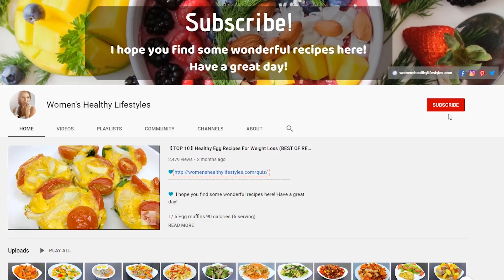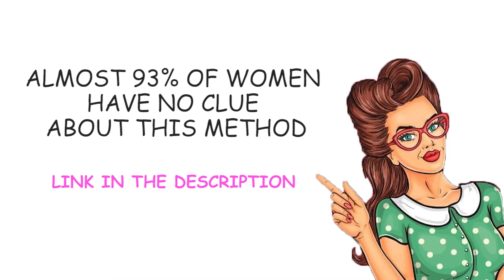【TOP 6】Healthy Low Carb Recipes For Weight Loss (That Make Fat Burning Simple!)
6 Healthy Low Carb Recipes For Weight Loss
That Make Fat Burning Simple!
⚠️⚠️⚠️ This Silent Killer Is Making You Fat And Sick. How To Know If You're At Risk And What To Do About It.

💙  I hope you find some wonderful recipes here! Have a great day!

Eating low-carb, high-fat includes getting back to wholesome, real, unprocessed food. Some have even called it vintage eating. If you like to cook, you’ll find delicious meals below to make for breakfast, lunch and dinner.

1/ Stuffed bell pepper rings 90 calories (4 serving)

1 tsp olive oil
1/2 onion
1 red bell pepper
1 yellow bell pepper
salt and black pepper
4 oz ground turkey
1,5 tbsp parsley
1 egg white
Tomato sauce

2/ Pasta salad 340 calories (1 serving)

1/4 cup whole wheat macaroni
1 tomato
1 tbsp onion
1/4 cup corn
2 lettuce leaves
1 tsp olive oil

3/ Spinach cake 60 calories (5 serving)

8 oz frozen spinach leaves
3 egg whites
1/4 cup low-fat mozzarella cheese
1 tsp olive oil
1 tsp olive oil
1 tsp garlic
1/2 onion
1/2 bell pepper
1/4 carrot
1 tsp parsley

4/ Macaroni soup 270 calories (1 serving)

1 tsp olive oil
1 garlic
1/4 onion
1/4 carrot
2 oz tamato sauce
2 cup water
1/4 cup macaroni
1/3 cup chickpeas
1 tbsp parsley

5/ Beef and cauliflower recipe 320 calories (1 serving)

1 tsp olive oil
1/4 onion
1/4 carrot
7 oz cauliflower
Little water
4 oz ground lean beef
1/4 cup corn

6/ Beef broccoli fried 310 calories (1 serving)

4 oz broccoli florets
1 tsp olive oil
1 garlic
4 oz ground lean beef
1 bell pepper